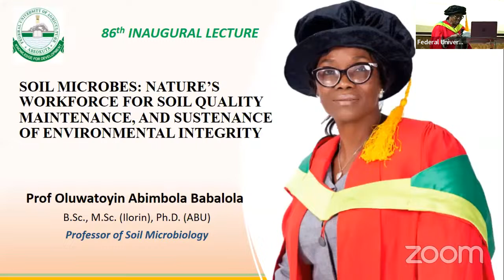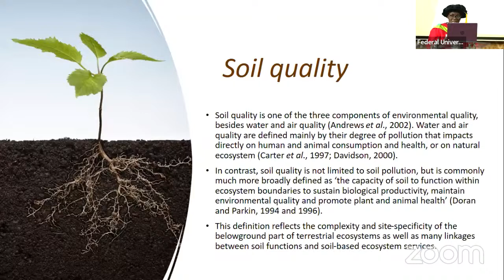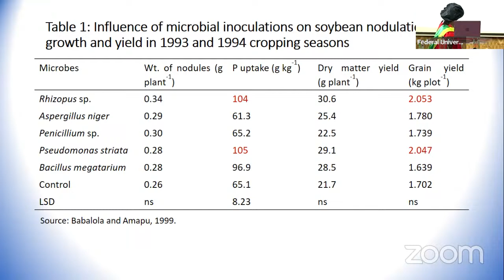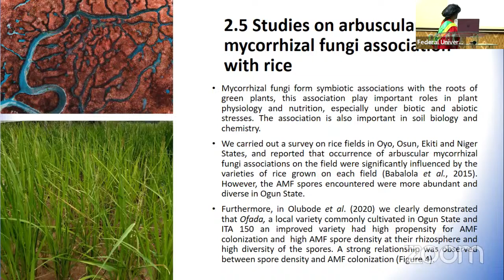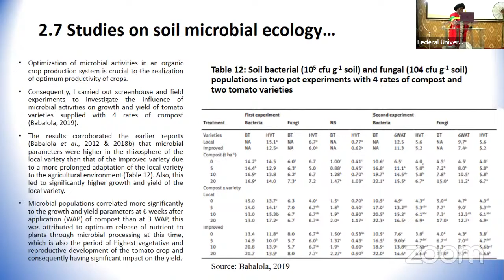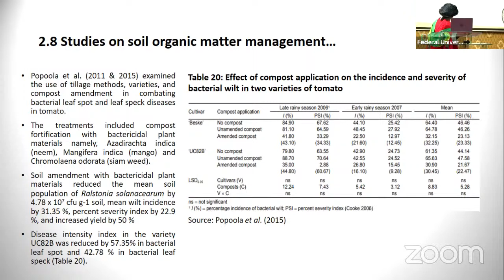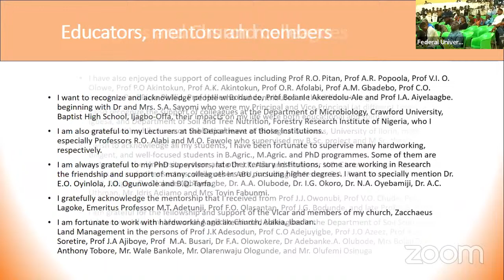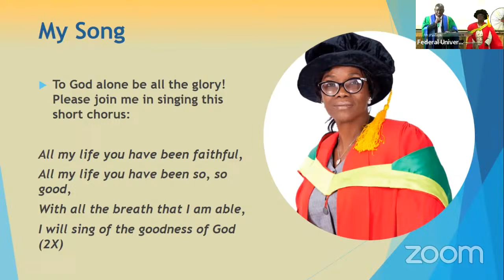Soil Microbes: Nature's Workforce for Soil Quality Maintenance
Soil Microbes: Nature's Workforce for Soil Quality Maintenance, and Sustenance of Environmental Integrity by Prof. Oluwatoyin Abimbola Babalola